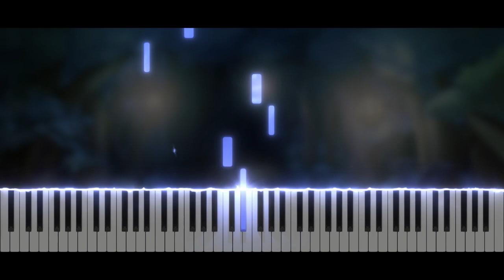The Dark Forest - Professor Layton and the Diabolical Box | Piano Tutorial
✨ Hi everyone !! ✨ Today, new video !   The Dark Forest in Professor Layton and the Diabolical Box  😊
Take care ❤️

Softwares used :
- 🎵 FL Studio
- 🎹 SeeMusic Visualizer
- ❤️ Cinema4D
- 🎬 Vegas Pro
- 🖼️ Photoshop

Time code :
00:00 Intro
00:14 Musique